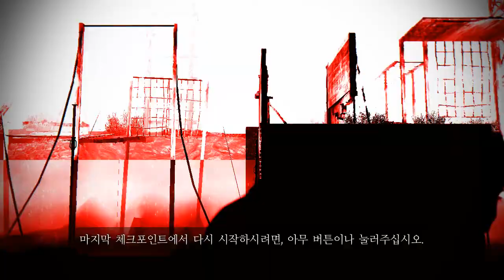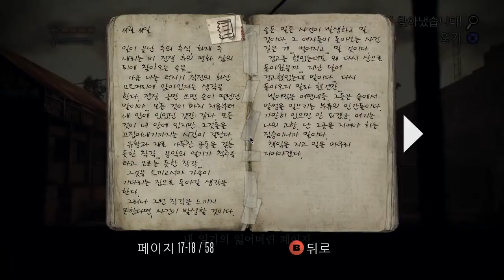[PC] Deadlight Walkthrough Part13